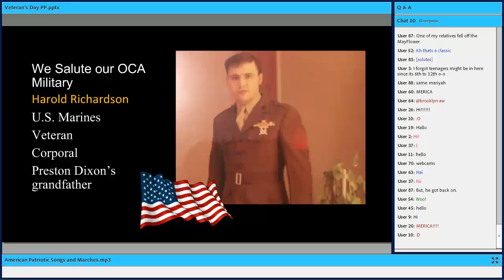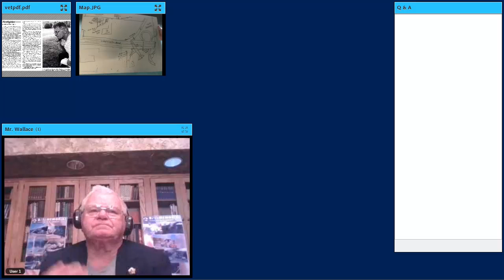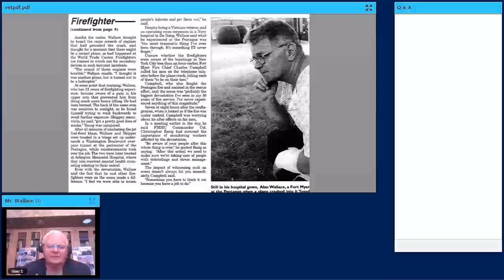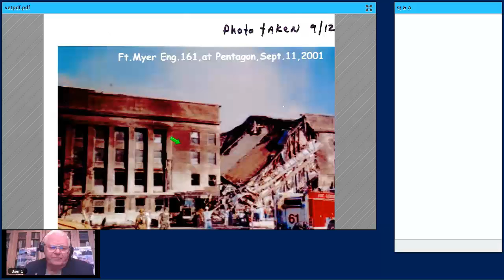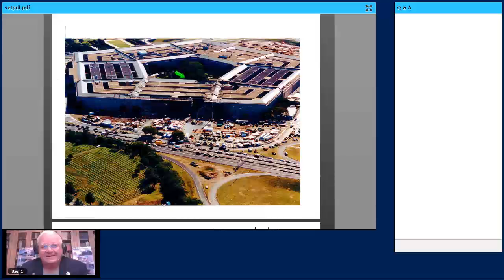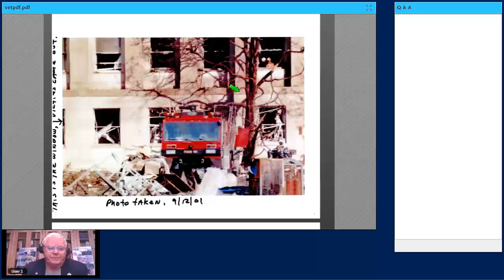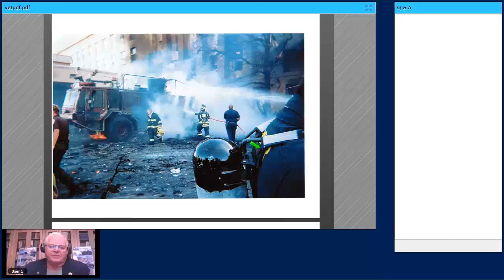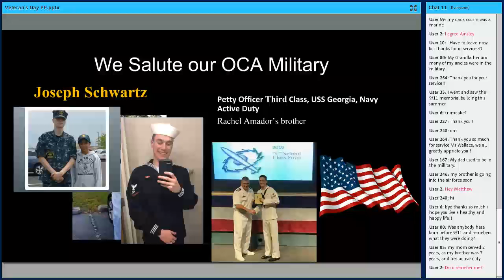Veterans Day for Grades 6-12 with Mr. Wallace, Veteran and 9/11 First Responder